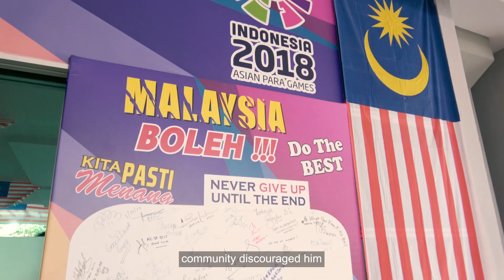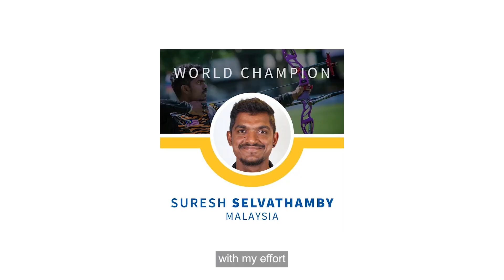Unsung Heroes: The Purposeful Champion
Despite his hardships, Suresh Thangaveloo was able to bring home the Gold Medal for Archery at the paralympics, all thanks to his biggest support, coach Mazuki Zakaria and his friends. Watch as Digi and Raaga share the story of his journey.